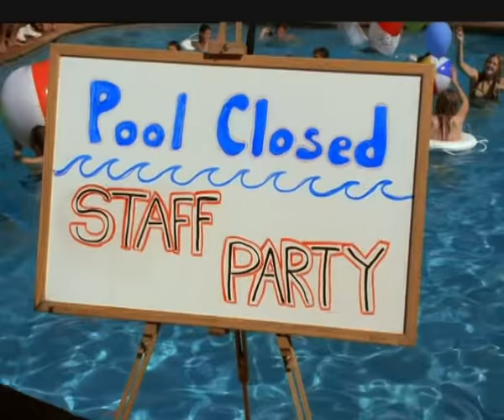High School Musical 2 | All for One Music Video | Disney Channel UK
We still LOVE! this song from High School Musical 2! One for all and all for one! 🎤 ☀️ P.s Can you spot Miley Cyrus making a quick appeareance!?